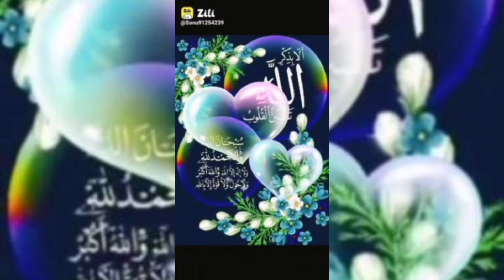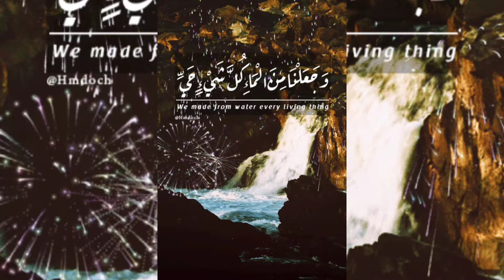🤲🤲❤️🕋🌹🕌❤️Pachon Hi Arkan Me❤️🕌🌹🕋❤️🤲🤲 allah madina #@sahinam7341